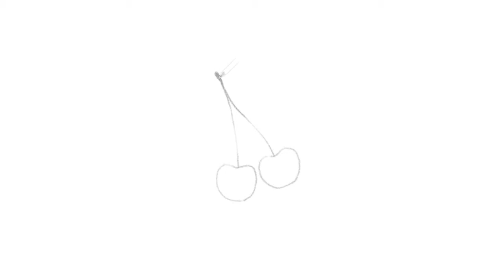How To Draw Fruit Cherry ??? Drawing For Kids with PENUP